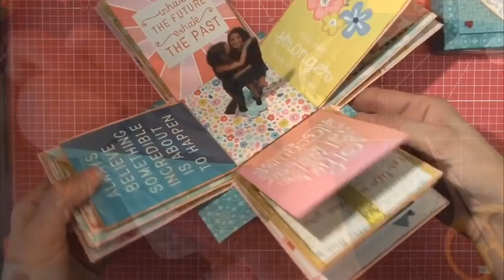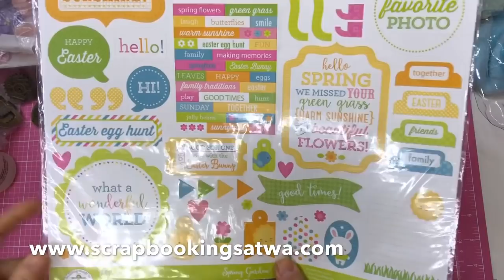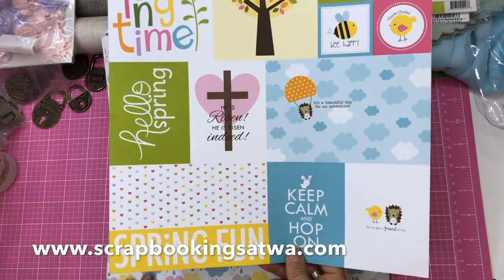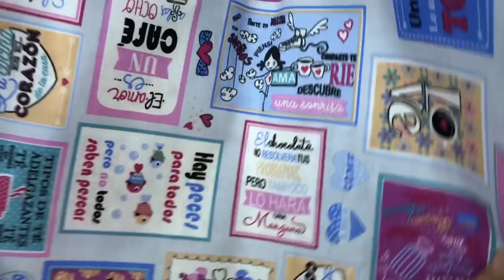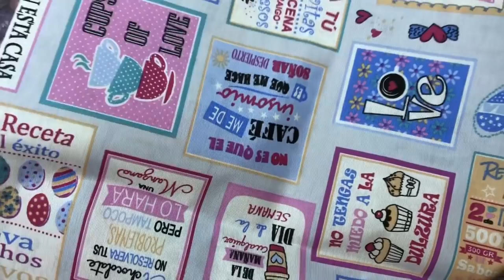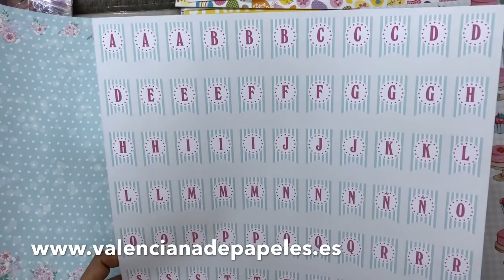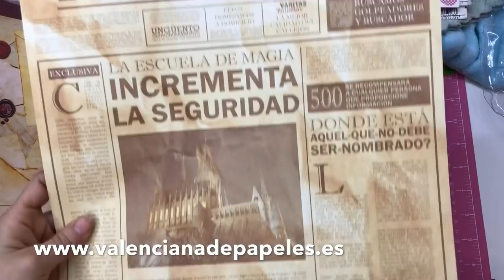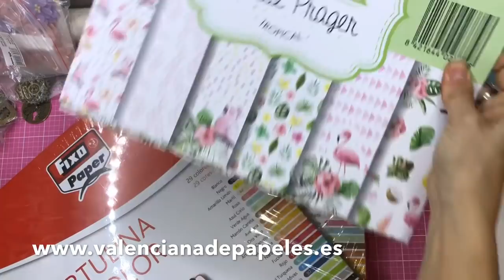Haul de Febrero - Valenciana de Papeles, Aliexpress, Satwa, Amazon.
Os dejo un video con una presentación peculiar, espero que no os haya asustado demasiado, jajaja. Poca vergüenza que tiene una servidora. Es un Haul con cositas que compré en Febrero y tenia acumuladas. Como siempre os dejo los links de todo. Besos.

Trapo verde asa
Trapo doble cara
Goma pegamento
Caja Herramientas

COMPOSITOR AUTOR: @toni_niggle